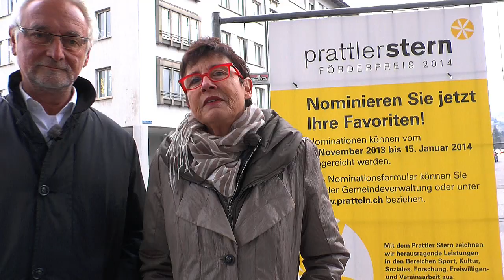Nomination für den prattlerstern 2013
Wieder einmal ist es so weit. Kandidatinnen/Kndidaten werden gesucht für die Nomination prattlerstern 2014
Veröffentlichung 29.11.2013